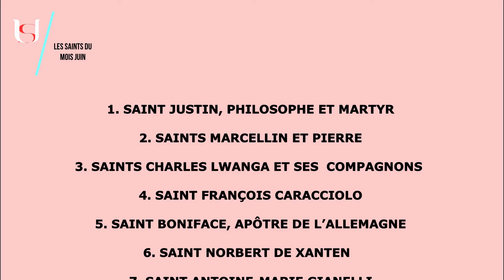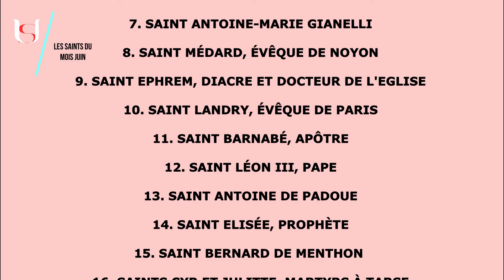Saint Cyrille d'Alexandrie - 27 Juin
Saint Cyrille d'Alexandrie.